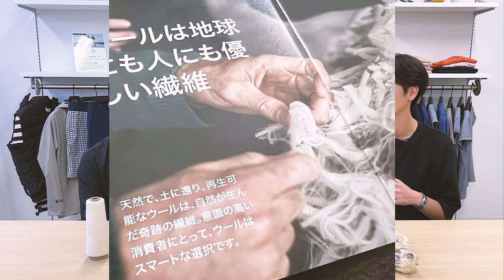【ザ・ウールマーク・カンパニー×Fably】「ウールってどんな素材？」「ウールマークってなに？」「何がすごいの？」「どんな種類の羊の毛が使われる？」今さら聞けないウールのあれこれ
ウールの専門家、ザ・ウールマーク・カンパニーの西沢さんにウールのことを詳しく解説して頂きました。

ザ・ウールマーク・カンパニー（TWC）は、オーストラリア産メリノウールに関する啓蒙活動やプロモーション、マーケティングや研究開発を行っている非営利組織です。
オーストラリアの約6万人の牧羊業者を代表して、世界各国のテキスタイル・ファッション業界のパートナーと共に、天然でサステナブル、再生可能で土に還るなど、ウールの様々な特徴を広く発信しています。
「ウールマーク」は50年以上の歴史を持つ品質認証マークです。厳しい品質基準に合格したウールとウールケアの製品のみに付けられており、世界で最も広く知られている品質認証のロゴマークです。

Fablyは、テキスタイルのECプラットフォームです。
様々な生地を取り扱っております。
どなたでもご覧いただけ、ご購入いただけますので是非ご覧になってください！